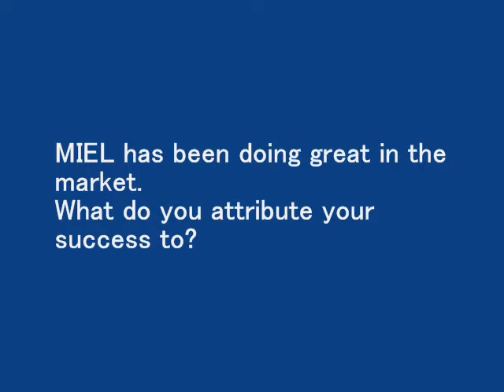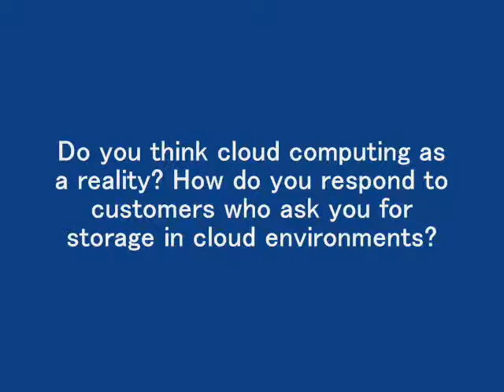Anuj Gupta - Director Sales MIEL (NetApp Partner)